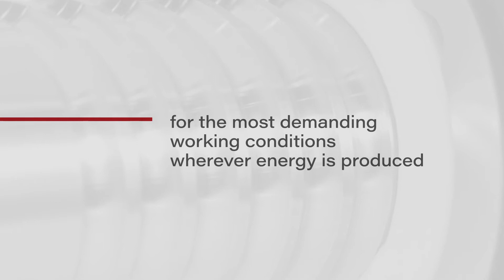High Performance Ball Screws for Power Industry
Continuous improvement to provide solutions for the most demanding working conditions wherever energy is produced